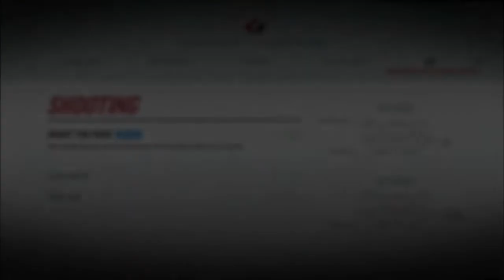NHL 19: Be A Pro (Career) - Ep. 1 - George Hillenburg: Hockey Player (REUPLOAD)